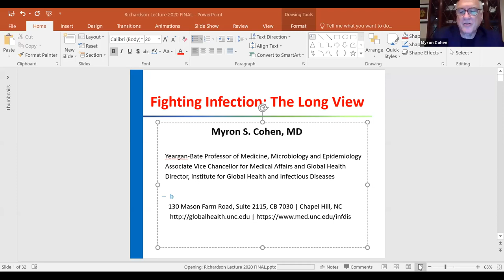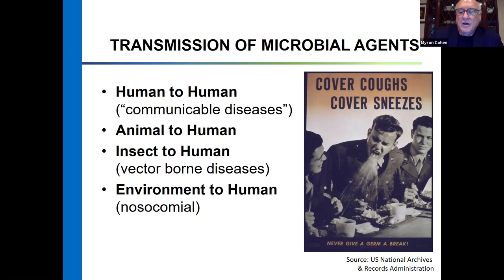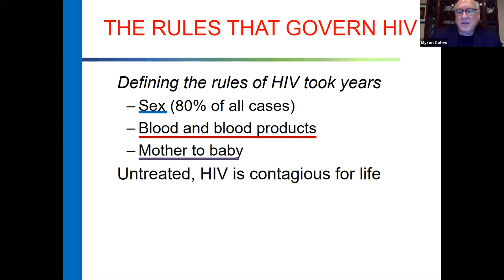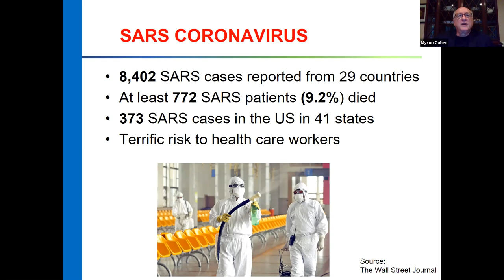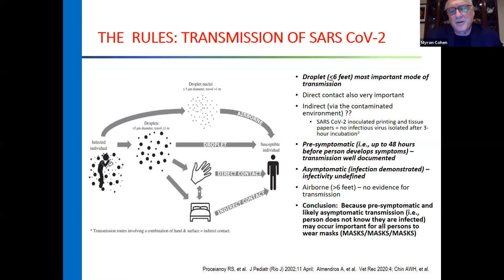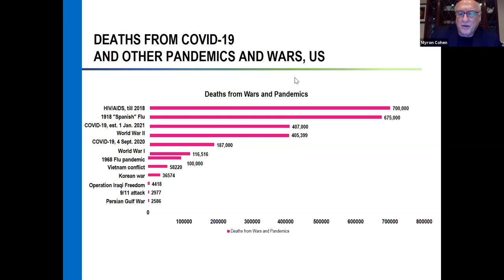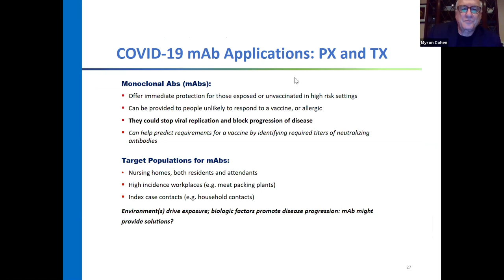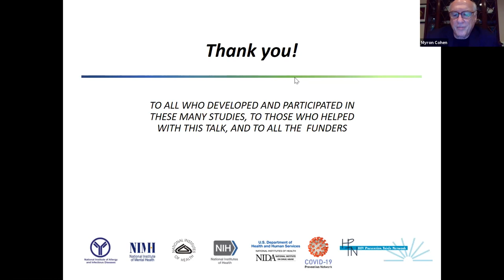UNC World View | The 2020 Richardson Lecture with Dr. Myron Cohen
Dr. Cohen's talk is titled "Fighting Infections: The Long Term View." To find out more about UNC World View, visit worldview.unc.edu.